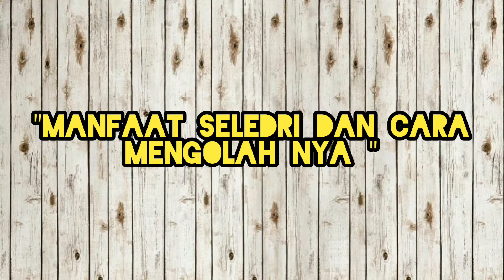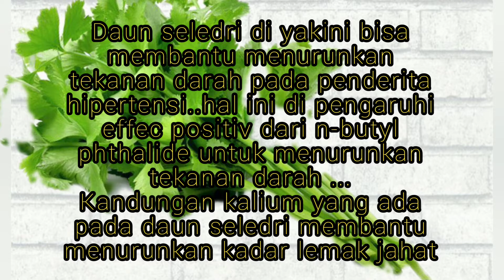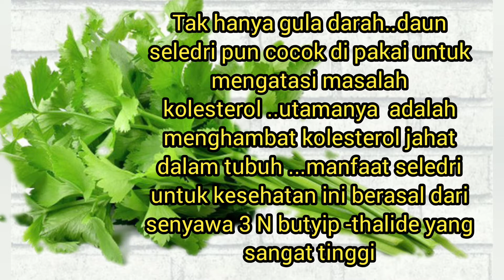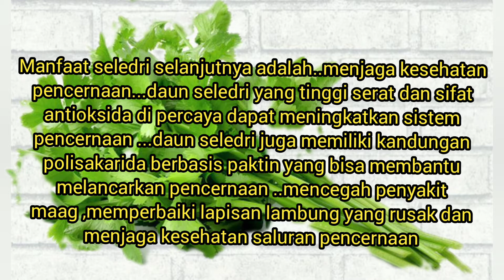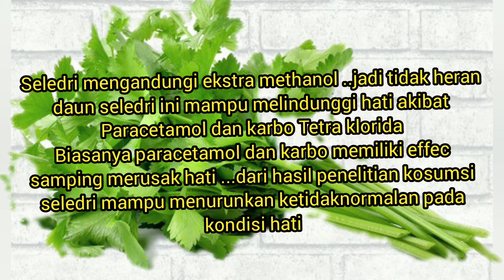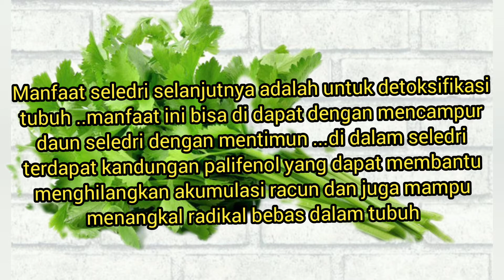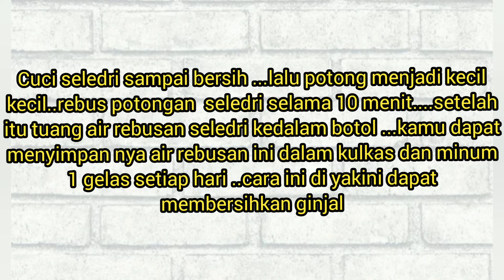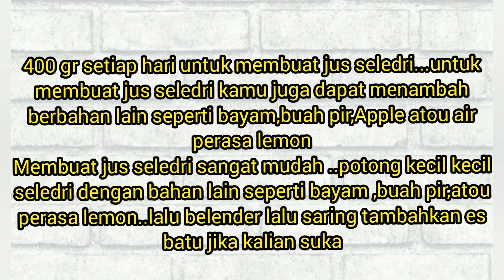SALAH SATU MANFAAT SELEDRI BISA TURUNKAN BERAT BADAN LOH TEMAN TEMAN.....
sayuran berdaun hijou yang sangat baik untuk kesehatan diantaranya adalah seledri. di sini idactelah rangkumkan manfaat seledri buat kesehatan.
1..menurunkan tekanan darah
2..mengontrol kadar gula darah
3..menghambat perkembangan kolesterol
4..meringankan nyeri sendi
5..mencegah kanker
6..menjaga kesehatan pencernaan
7..membantu menurunkan berat badan
8..melindunggi kesehatan hati
9..detoks tubuh
10..mengatasi dehidrasi

terima kasih
Pemusik:  Ilya Truhanov
tiktok.       :Ida live channel
Instragram :Ida live channel